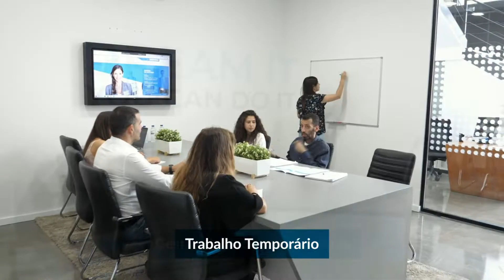Santo Tirso homenageou legado de Neno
Antigas glórias do futebol recordaram antigo guarda-redes